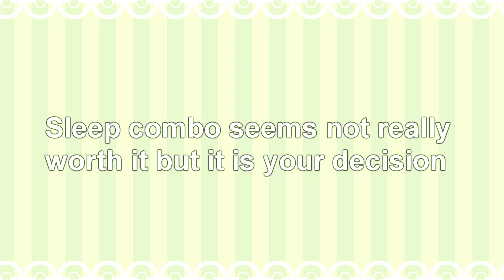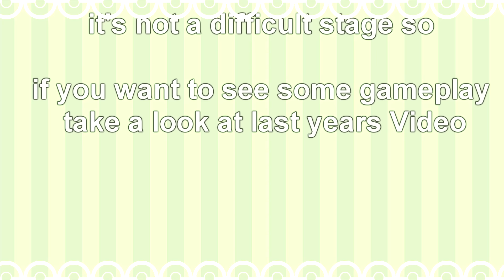Pokemon Shuffle: Dusknoir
first time i kind of redo a Video.
this is another skill booster grinding stage so i put all information about that in my Video so you can decide if you want to grind it or not